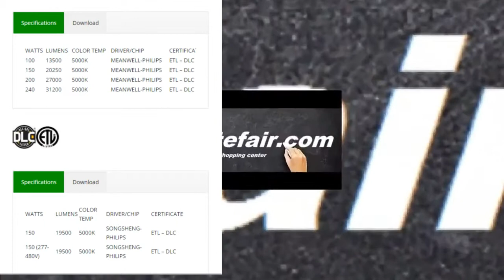Led Lights Visitefair.com Infinity Glove & Safety